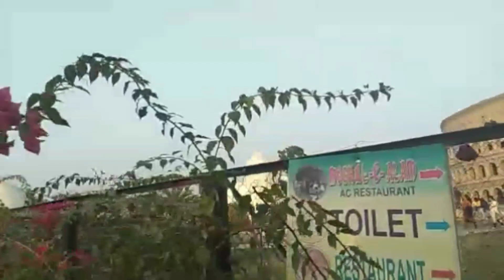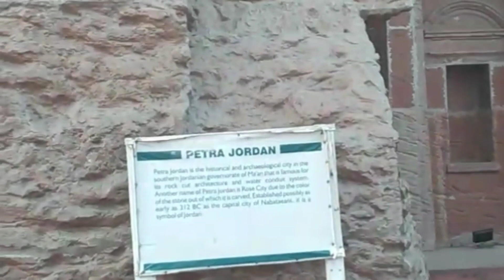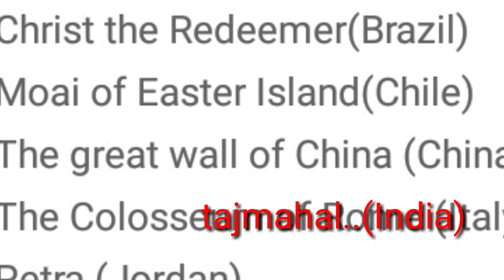Kolkata ECO park . 7 Wonder///amar 2030///কলকাতা ইকো পার্ক সানি লিওন স্টার ওয়ার্ল্ড ফেমাস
Kolkata ECO park . 7Wonder///vlog amar 2030///কলকাতা ইকো পার্ক সানি লিওন স্টার ওয়ার্ল্ড ফেমাস///vlog amar 2030